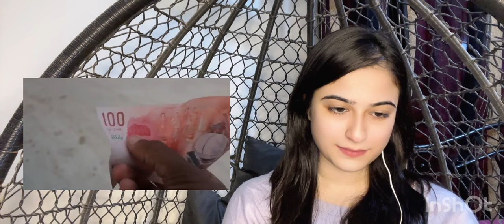Nadir On The Go | Maafushi Vlog | Pakistani Reaction On Bangladeshi Vloger Nadir